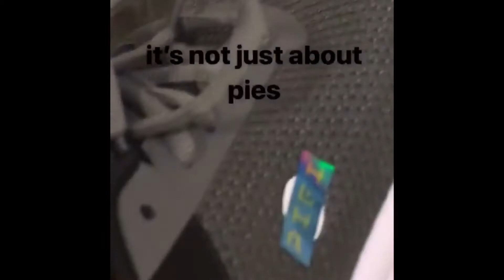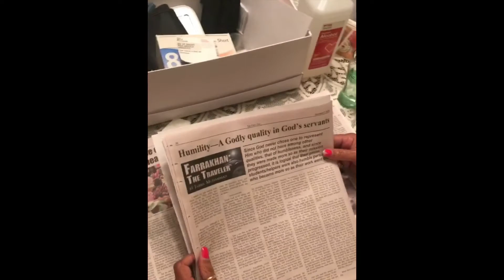MFM is on His Way